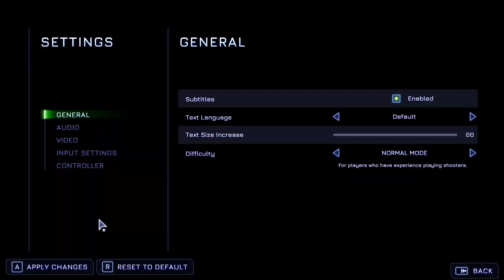High on Life(Part 5)